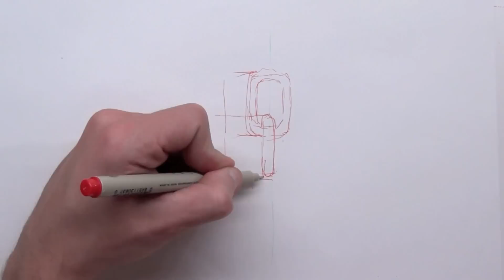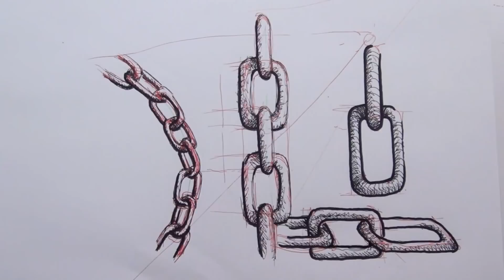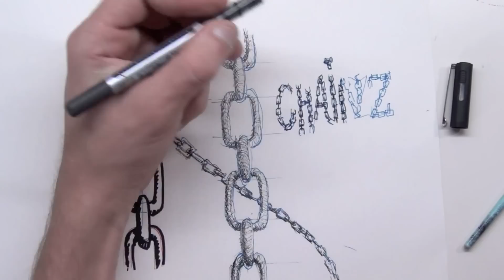How to Draw: Chains & Chain Links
I've recently started selling on Etsy, Large and Medium prints
(Digital files 300Dpi , Jpgs + Pdfs ready to print)
From 24x30 to 8x10 and A3 to A4 Sizes.
I'm also preparing cheap/affordable A4 files with stickers ready to print easily on Adhesive Paper at home or have them made with high grade quality.